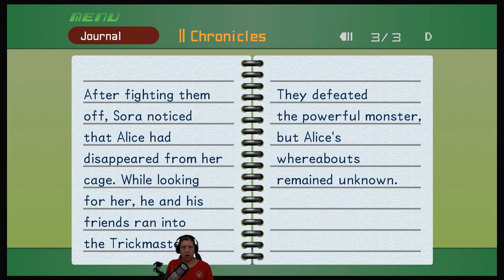Let's Play Kingdom Hearts (Episode 06)